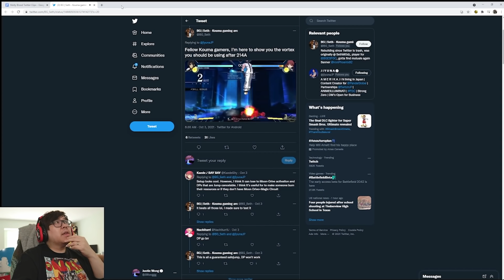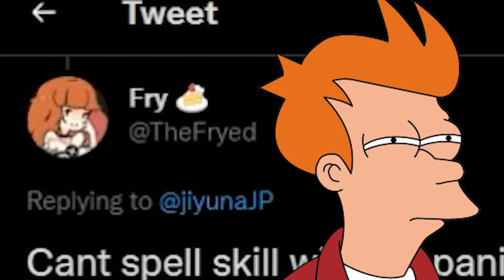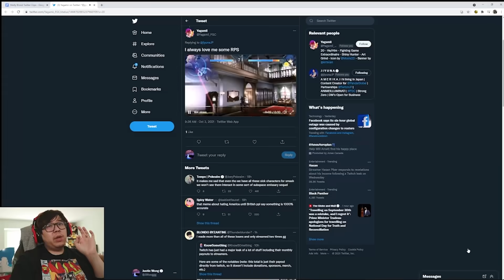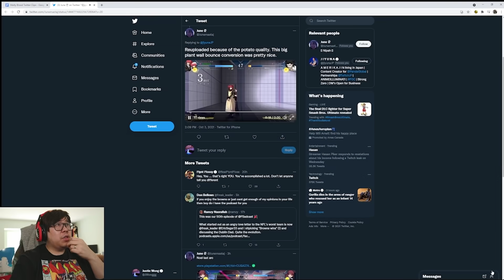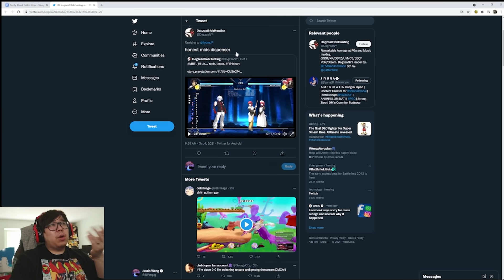FGC PROS React To Your CRAZIEST MELTY BLOOD TYPE LUMINA CLIPS (ft. Jiyuna & JWong)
With Melty Blood Type Lumina having just been released, Twitter has been going CRAZY showing off some of the most INSANE combos they can find. We asked for you guys to send in your clips, and we got our FGC PROS to give their thoughts.

Panda Players: ESAM, Plup, Marss, Coney, KitanaPrime, RayC, iBDW, Kizzie Kay, Punk, MarlinPie, HookGangGod, Simply, Little Z, SmallAnt, Faye Mata, Anna Cramling, WaDi

Panda Games: Super Smash Bros. Melee, Super Smash Bros. Ultimate, FGC, Anime Fighters, Guilty Gear Strive, Street Fighter V, Dragon Ball FighterZ, Tekken 7, Speedrunning, Chess

Melty Blood is reborn. This is the latest addition to the series of 2D fighting games based on TYPE-MOON's visual romance novel, Tsukihime. The curtain rises once more on dramatic battles played out with familiar characters from Tsukihime -A piece of blue glass moon-.